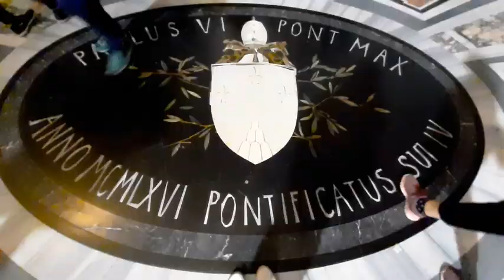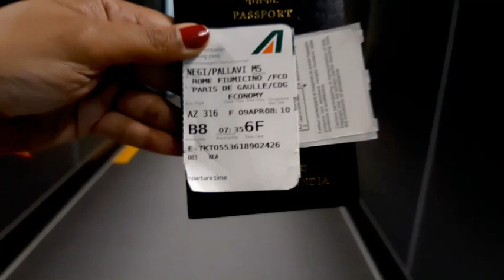How Indians behave when in Rome VLOG!!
Pro tip- enjoy talking in hindiiiiiiiiiii out loud :)